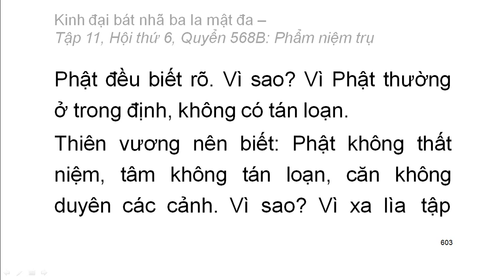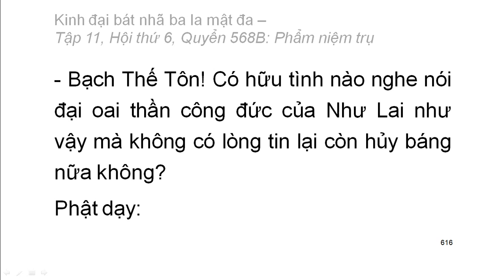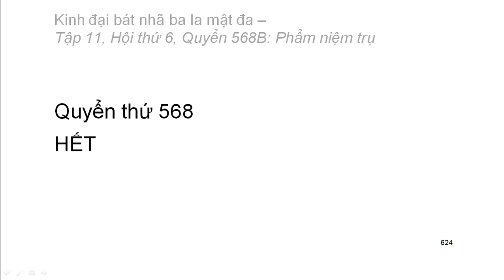600 quyển Kinh Đại Bát Nhã Ba La Mật Đa: Quyển .../600 (tiếp) (đọc lần 2) (rất hay)